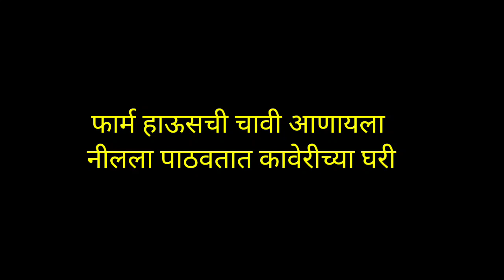फार्म हाऊस वर अनामिका च्या पार्टीत होणार मोठा गोंधळ | tu tevha tashi | तू तेव्हा तशी| latest twist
फार्म हाऊस वर अनामिका च्या पार्टीत होणार मोठा गोंधळ | tu tevha tashi | तू तेव्हा तशी| tu tevha tashi latest twist

about this video :
in this video i am going to review on tu tevha tashi malika in which saurabh is introduced to anamika

topics covered :

tu tevha tashi  तू तेव्हा तशी Tu tevha tashi